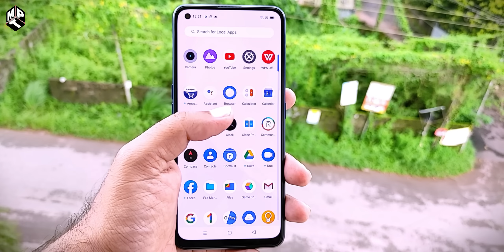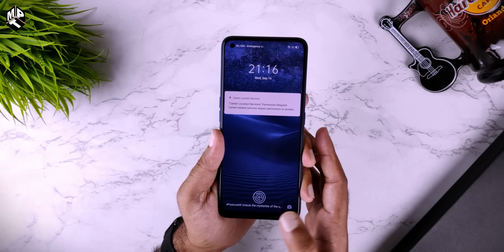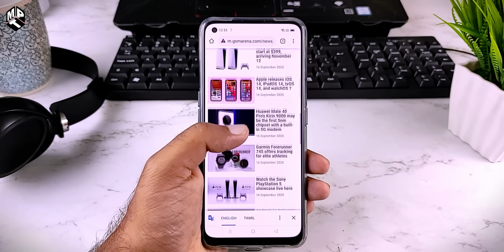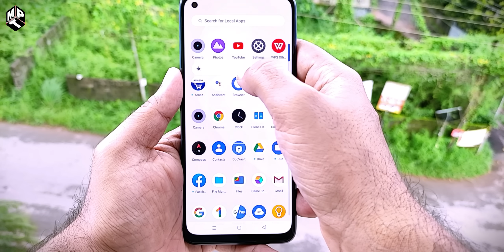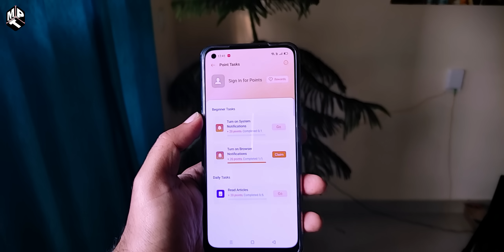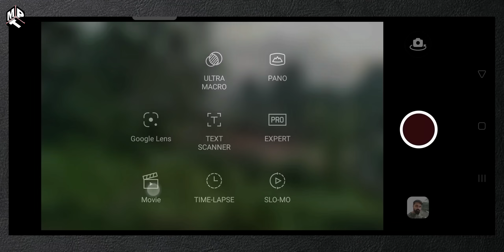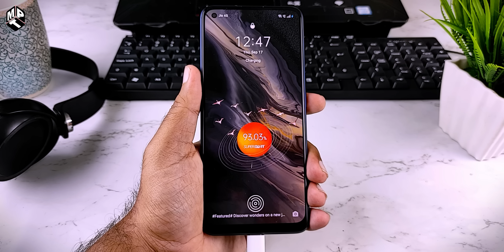Realme 7 Pro Clear Cut Review + ചില നഗ്നസത്യങ്ങൾ! ഗുണങ്ങളും ദോഷങ്ങളും കണ്ടറിയൂ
Realme 7 Pro Clear Cut Review + നഗ്നസത്യങ്ങൾ! ഗുണങ്ങളും ദോഷങ്ങളും കണ്ടറിയൂ
In this video I share with you the final review of Realme 7 Pro.

TOP SMARTPHONES LIST
Under 40000
Realme X50 Pro | OnePlus 7T | Iqoo 3 | Realme x2 Pro | Asus Rog Phone II

MY GEAR
Mic (Boya Lapel Mic)
Phone (Poco F1)

I am Nitin and I Upload Engaging Technology Based Videos in Malayalam which include Gadget Unboxing, Reviews, Comparisons, Upcoming Gadget videos, Tech Explanation Videos, Tips and Tricks Videos and Much More. It Will Mean a Lot to Me.